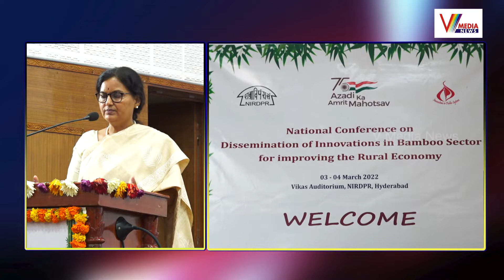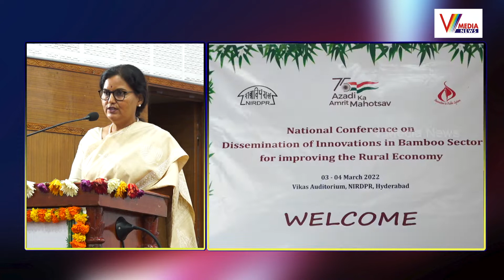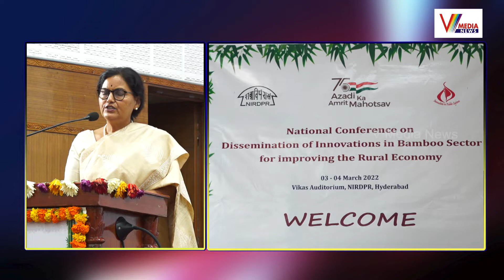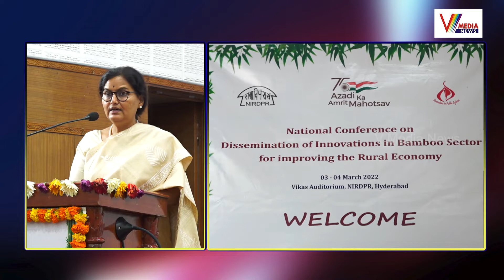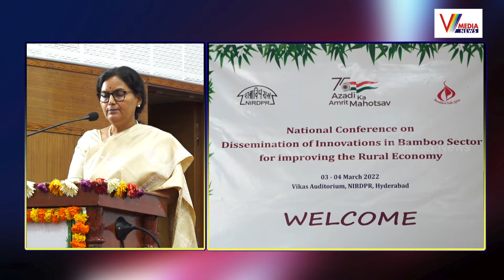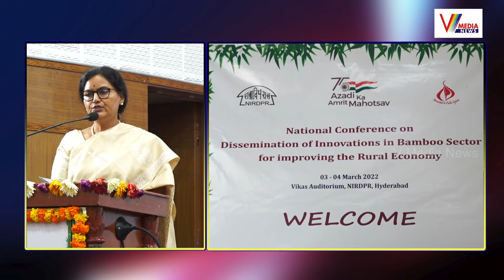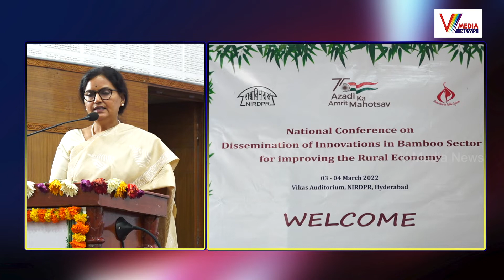బాంబో తో గ్లోబల్ విజయాలు | Smt.Shanti Kumari IAS Special Chief Secretary Forestry TS | V Media News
Watch Now :బాంబో తో గ్లోబల్ విజయాలు | Smt.Shanti Kumari IAS Special Chief Secretary Forestry TS | V Media News